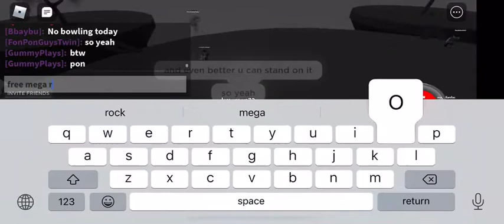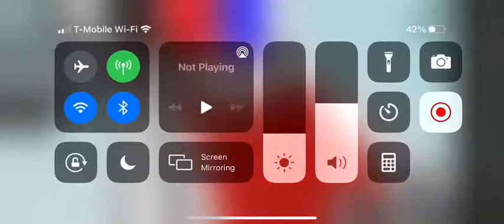diamond + Rocky = mega rock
so if you see someone that’s a rock hit them with rocky and they become mega rock also you can stand on it if you hit the rock with rocky